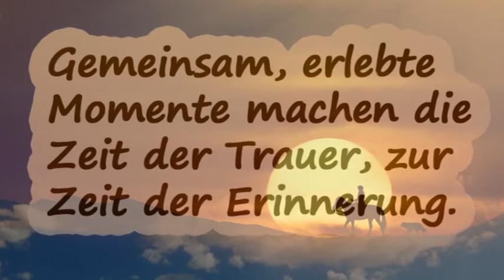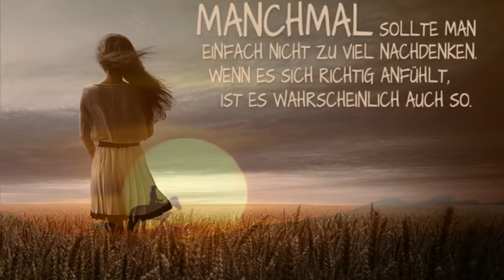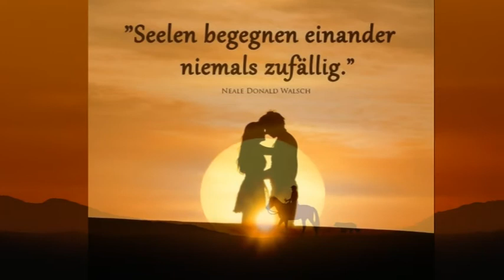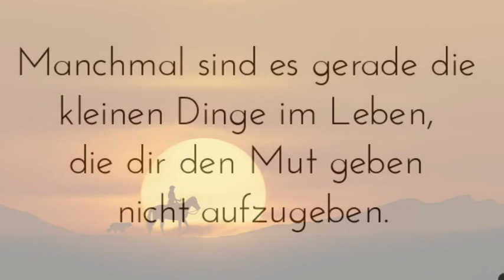Freddy Solang die Sonne scheint